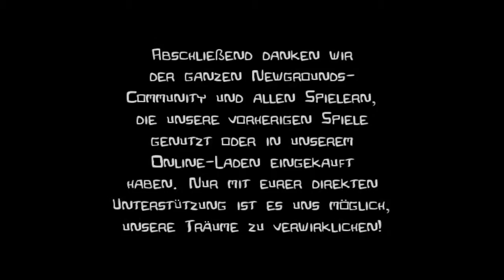Let´s Play Castle Crashers [German] #14 - Lachhaftes Finale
Das große Finale und das großartige Ende ...